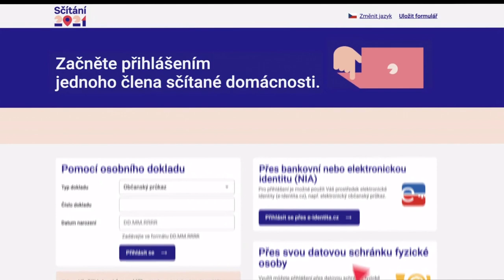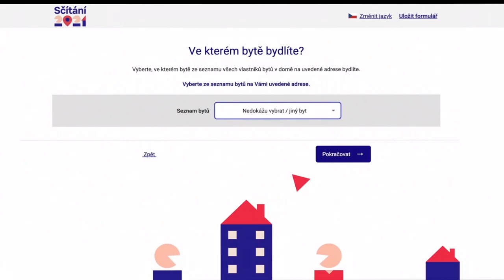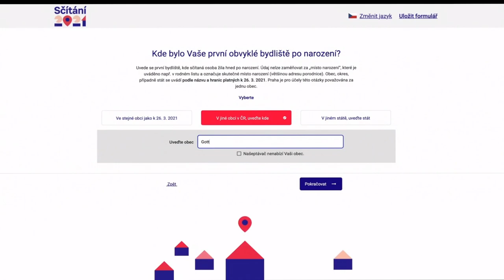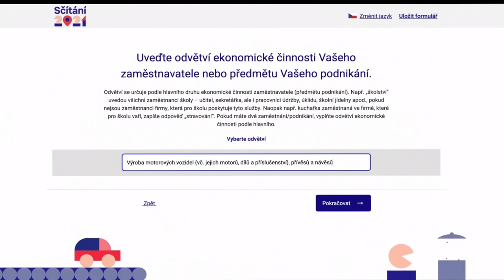Jak se sečíst on-line. I obyvatelé Čáslavi se budou sčítat. Sčítání 2021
🇨🇿👨‍👩‍👧‍👦🏘I obyvatelé Čáslavi se budou sčítat

Elektronický sčítací formulář bude zpřístupněn od 27. 3. do 9. 4. na 💻 nebo📱v mobilní aplikaci s názvem „Sčítání21“. Dostupná v Google Play i App Store.

❗Sčítání se týká i většiny českých občanů žijících v zahraničí, protože málokdo si při vystěhování oficiálně ukončuje trvalý pobyt.

❗Povinnost sečíst se mají i všichni cizinci, kteří mají v České republice trvalý nebo přechodný pobyt nad 90 dnů.

❗Pokud se do 9. dubna nesečtete prostřednictvím internetu, budete muset vyplnit papírový sčítací formulář.

❗Elektronický sčítací formulář můžete pomoci vyplnit i někomu jinému, kdo to sám nezvládne. Musíte však znát situaci v domácnosti a také požadované osobní údaje.

🌍Sčítání je tradiční součástí statistiky v každé zemi. Na našem území se koná už od roku 1869. Probíhá každých 10 let, stejně jako ve většině ostatních zemí.

🍀Sčítání znamená šanci získat cenné informace o obyvatelstvu, které se jinak zjistit nedají

🍀Sčítání může být impulsem pro rozhodování, co je třeba zlepšit

🍀Sčítání umožňuje srovnat, jak se mění kvalita života

zdroj: scitani.cz